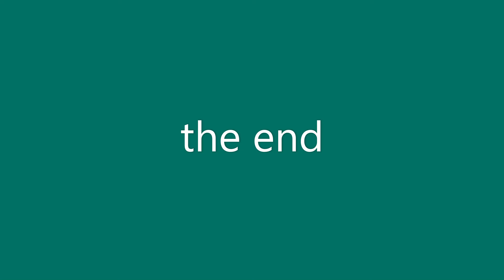piddleton 90 subscriber special epic tornado game